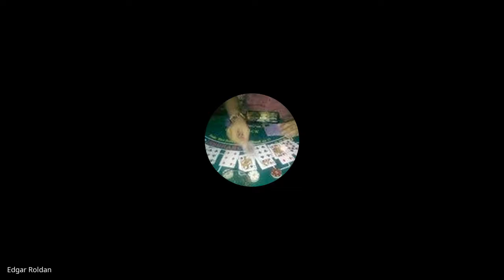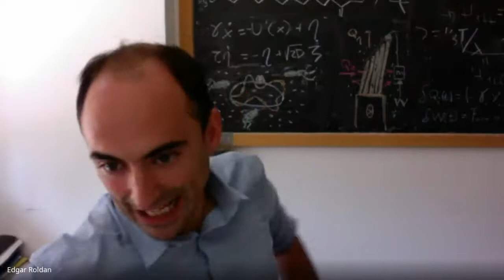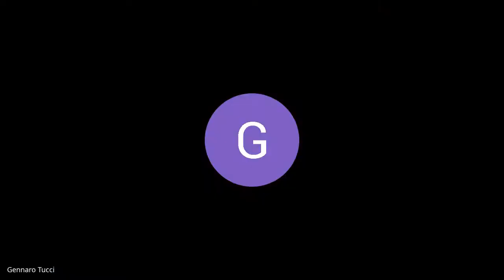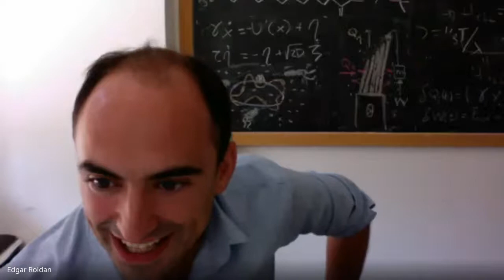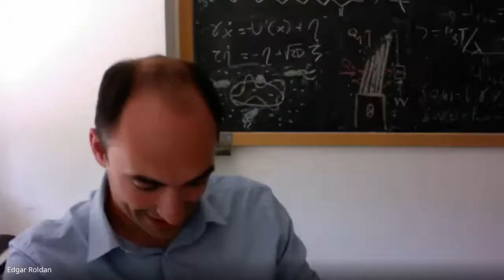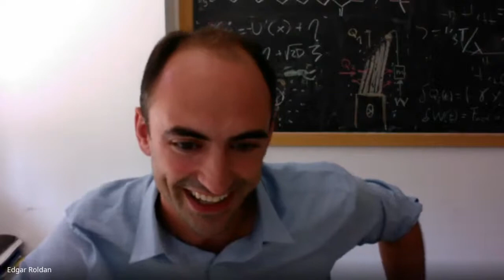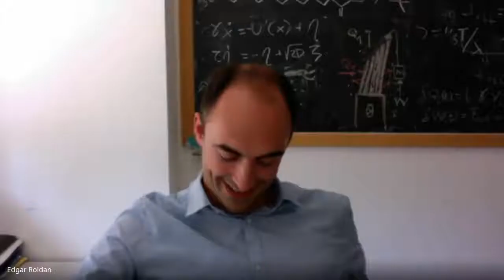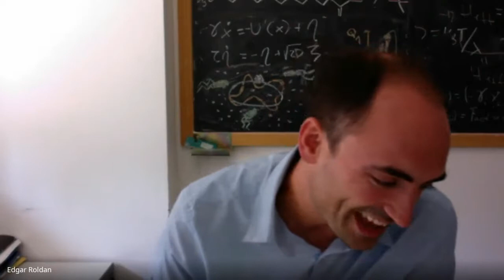Introduction/Virtual Ice Breakers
Joint QLS-CMSP Virtual Summer Retreat on Heat, Water, Noise, and Life | (smr 3550)

The goal of this 3-day informal workshop is to explore and develop interdisciplinary synergies involving physicists, chemists, biologists, and engineers working at the boundary between atomistic simulations, soft matter physics, physical chemistry and stochastic thermodynamics in watery environments.

2020_07_29-13_15-smr3550.mp4